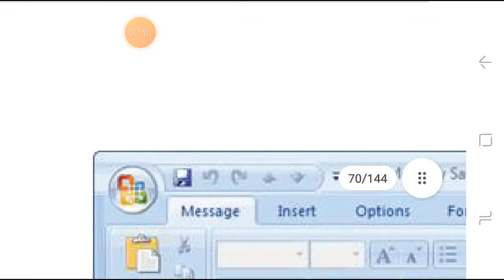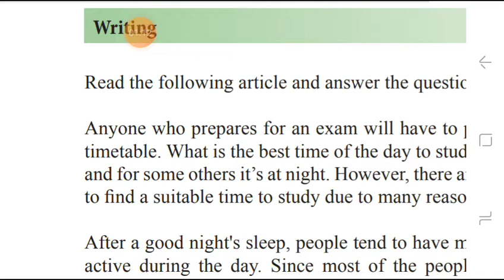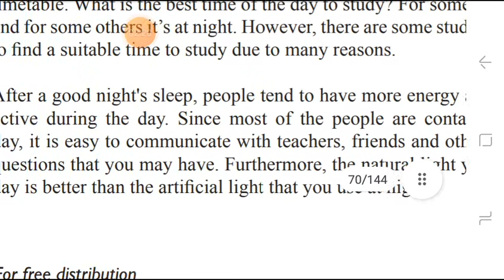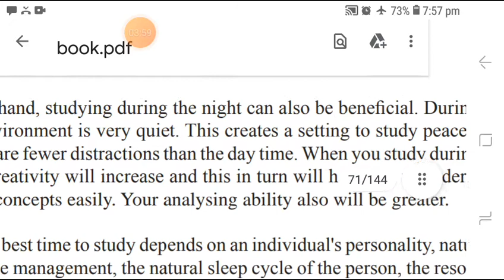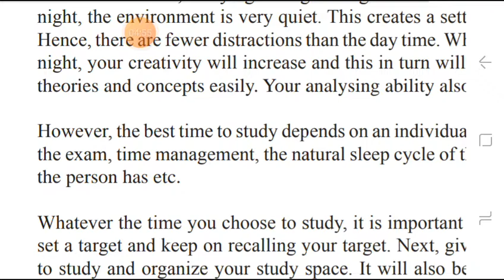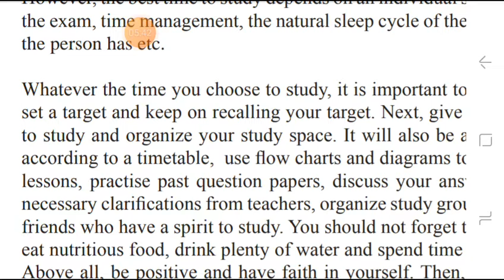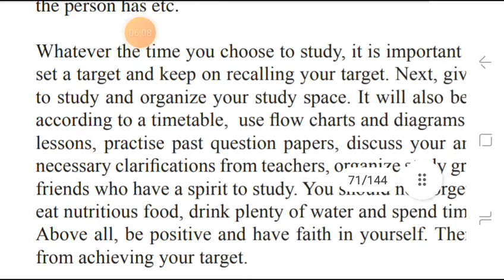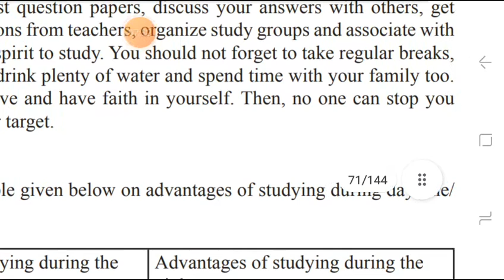grade 11 unit 5 Best use of time